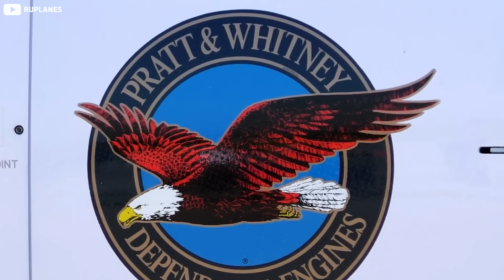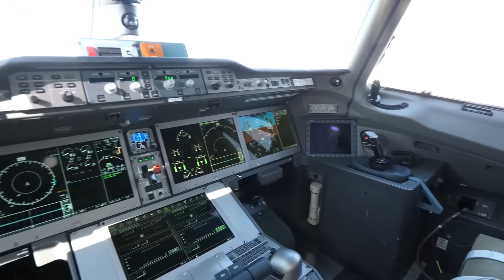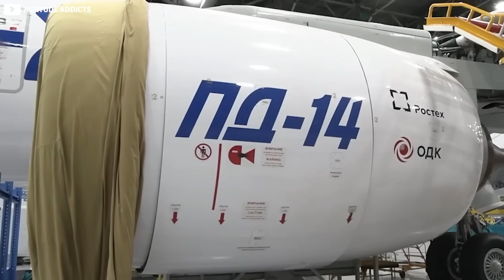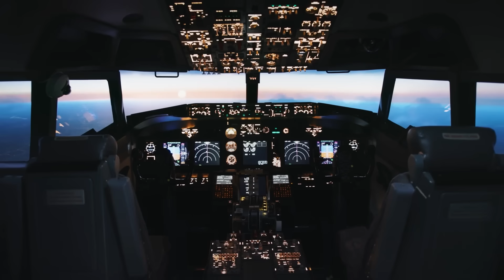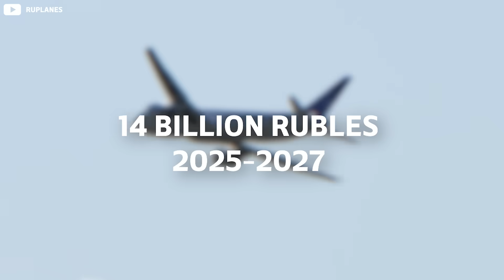Why Russia’s 'Airbus Killer' Is Too Heavy To Fly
Imagine building the same airplane twice. First with the best technology money can buy, then again with half the world cut off. That is the story of the MC twenty one, Russia’s so called Airbus killer that suddenly lost its Western engines, avionics, and composites overnight. Sanctions did not just delay this jet, they forced designers to rebuild it from the inside out.

Costs exploded, the airframe gained over three tons, range collapsed by a quarter, and the list price drifted into the same neighborhood as the very jets it was supposed to undercut. It cannot be certified in Europe or America. It has no global support network. And yet Moscow keeps pouring billions into it anyway.

Is this still an airplane program, or has it become a flying monument to self reliance?

Here is what is really happening.